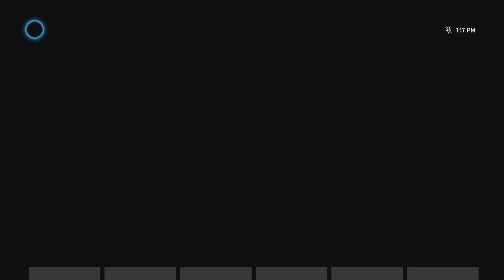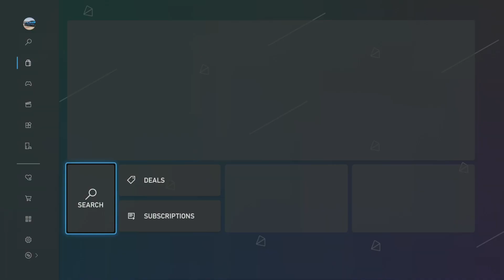DOGS CLUB x FORZA MOTORSPORT 7 x TEKKEN 8 TWITCH STREAM!!